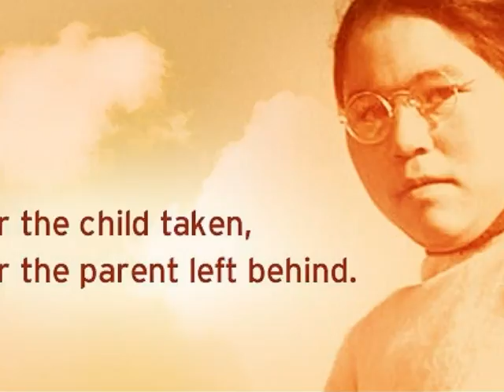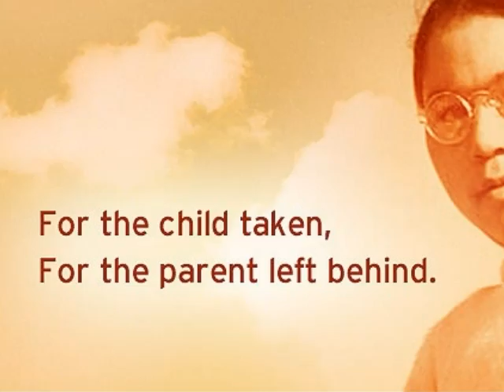Digital Story By Kennedy Coston and Michaela Balderson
This digital story takes you through the 60's scoop and provides the opinions of emerging social workers.

Works Cited:

These are the links to the photos we used in the digital story. They are all filtered and labeled for noncommercial reuse, making them safe to share. The links appear in the same order as the photos appear on the digital story.

Annotated Bibliography:

We acknowledge that wikipedia is not always the most reliable source of information, however we chose to use the site when researching for factual information about Richard Cardinal’s story.

We acknowledge that wikipedia is not always the most reliable source of information, however we chose to use the site when researching for factual information about the 60’s scoop.